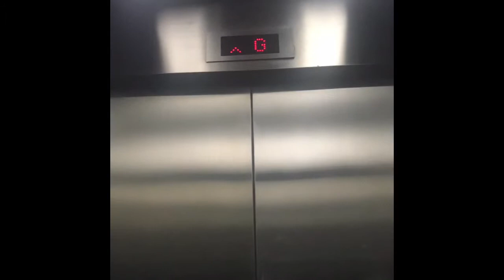VLOG| HOW I GO TO UNIVERSITY WITH WHAT TRANSPORT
Hope you like it.. just comment what you want